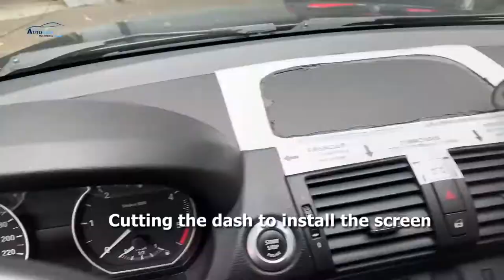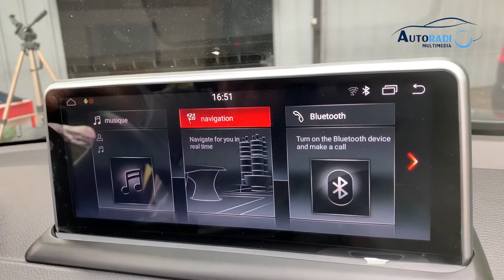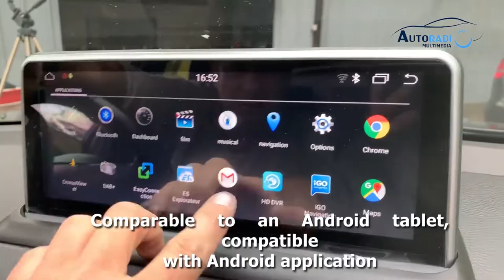This Man Did Amazing DIY Job To Install A new Radio & Multimedia screen in The bmw Car Dash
Best Sellers in Books

Best Sellers in CDs & Vinyl

.. autoradio multimedia screen